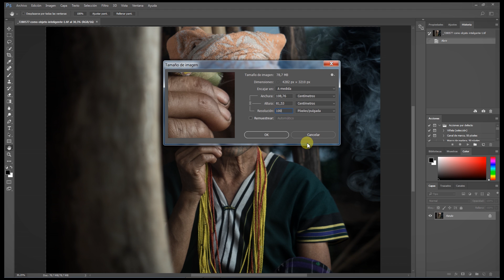Bases para imprimir en gran formato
Hazte miembro del canal y accede a un monton de ventajas, entre otras a un curso de iluminación completo de 14 videos estructurado por capitulos para aprender a iluminar de la A a la Z!
Has pensado alguna vez en imprimir en Grande?? hoy os explico las claves para saber a que tamaño podéis imprimir vuestras fotos y además os hablo de cual es el mejor soporte para imprimir fotos que he encontrado y con el que he hecho toda la nueva decoración de mi estudio!

Colaboran : Manfrotto Imagine More Es Olympus Arcadina Aseguratucámara ChromaLuxe y como no, Estudios Durero!

Los vídeos han sido realizados por Kubestudio, quien ostenta el copyright. La distribución y uso de los mismos es libre y gratuito, siempre que se haga mención al copyright.